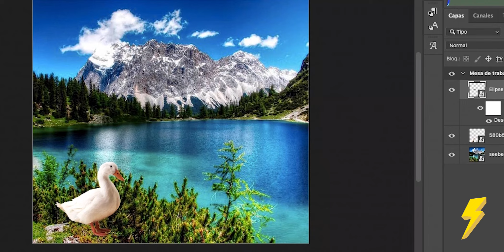Video animación Potencia Group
Video realizado para la promoción de productos y servicios potencia group
Realizado en adobe premiere y Motion Graphics